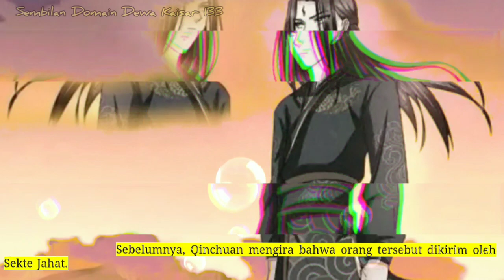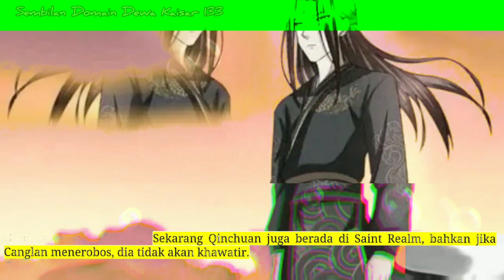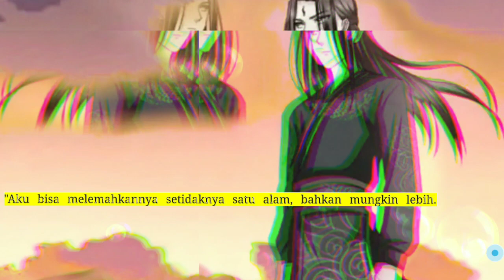Sembilan Domain Kaisar Dewa season 133